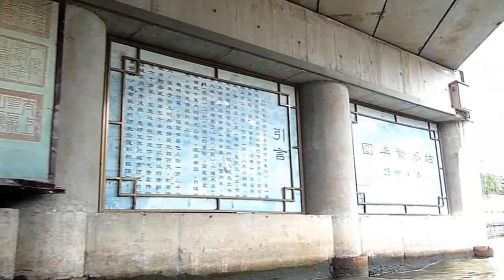Shangai Canal Cruise